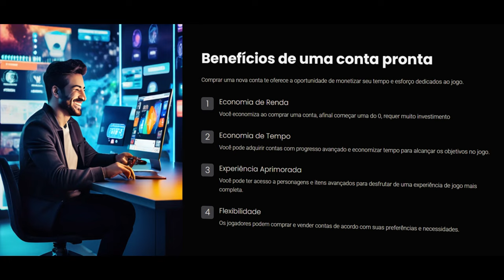Fiz 20KILLS na RANKED mais BIZONHA do CrossFire